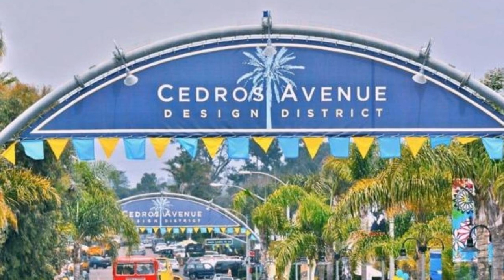429 Cedros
Presented by Matt Battiata, eXp Realty of Southern CA. .